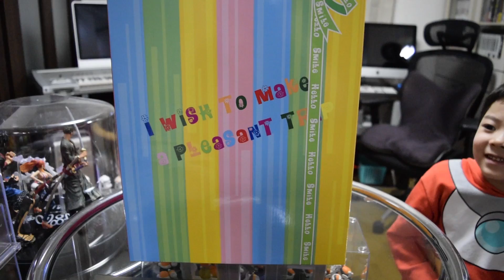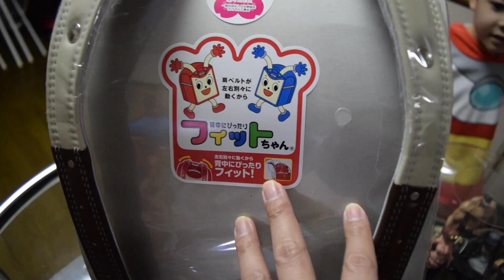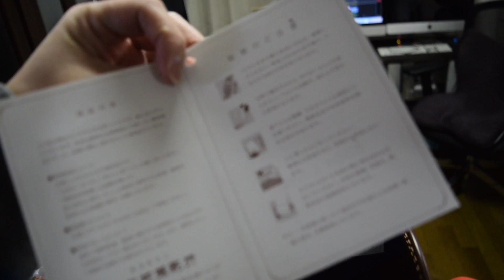小学一年生！ランドセル 紹介 小学校楽しみ！入学準備 記念撮影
エンディングテーマ【Music by All Day Players - あの宇宙へ2013】
[Amazon MP3]

次回予告ソング【SORA2014】
iTunes、Amazon MP3、Music.jpなどで配信中！